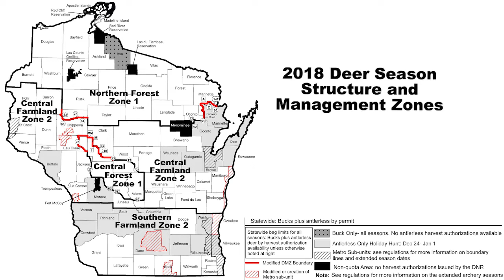Newsmakers: Preview of the Gun Deer Hunt 2018 Season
On November 14, 2018, Senior Producer Steve Walters interviewed Department of Natural Resources Big Game Ecologist Kevin Wallenfang on the upcoming deer hunting season.